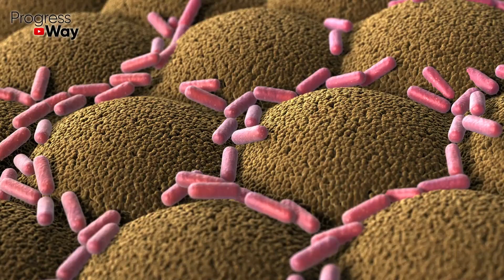ЭТА РАСТИТЕЛЬНАЯ СМЕСЬ ВЫТЯНЕТ ВСЮ боль из колен и суставов!ОДУВАНЧИК + лавровый...